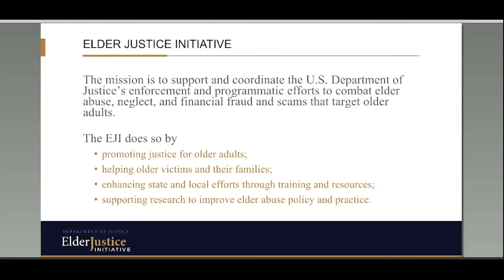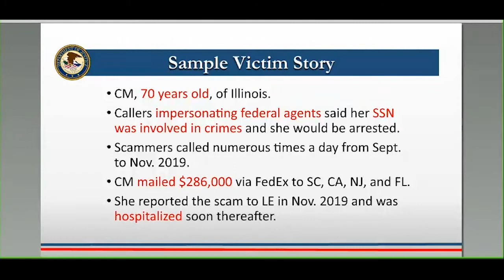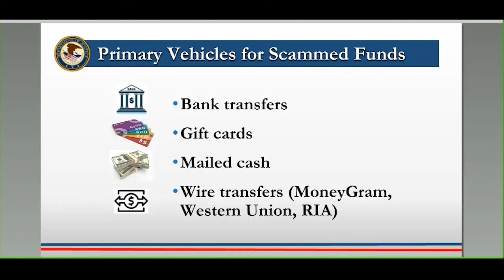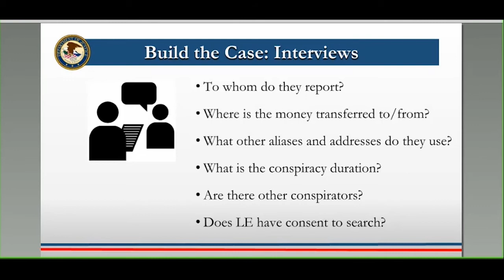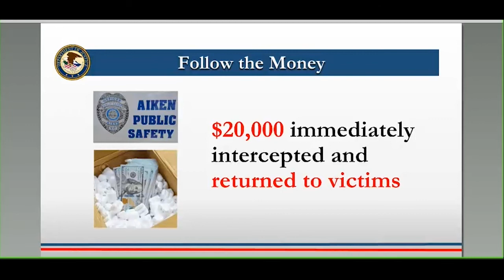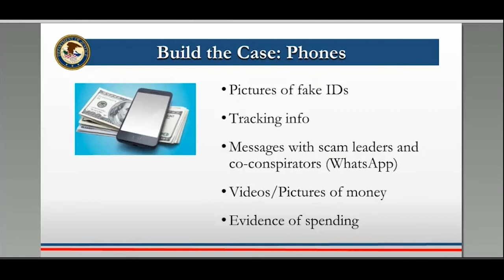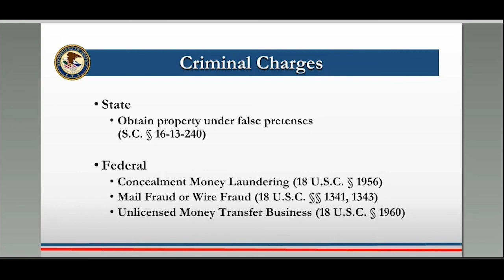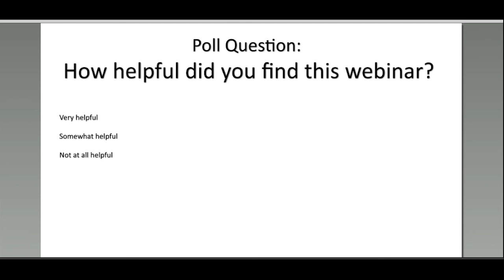Tackling Transnational Robocall Scams: The Importance of State and Federal Partnerships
Features a Federal and State partnership that successfully fought against computerized autodialing “robocall” scammers.

Presenters:

Jolee Porter, Assistant US Attorney, Northern District of Georgia, currently detailed to the Transnational Elder Fraud Strike Force at the US DOJ Consumer Protection Branch
Jon Heslep, Senior Special Agent, Office of Inspector General, Social Security Administration
Margaret Moore, Detective, Aiken Department of Public Safety, Aiken, South Carolina